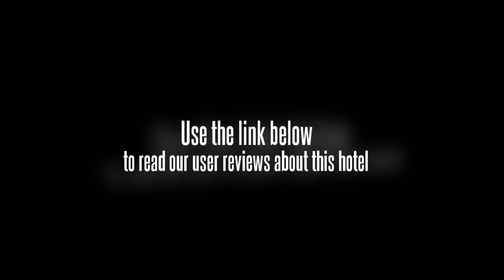Jiutian Business Hotel Changan Dongguan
Bao'an Airport (SZX) is a 40 minute drive from the Jiutian Business Hotel Changan Dongguan.